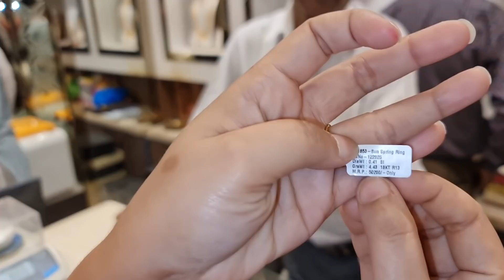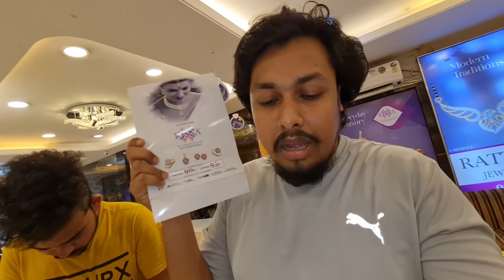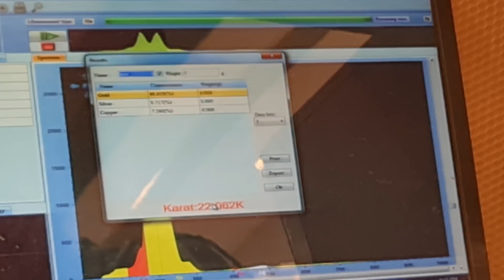তাইক দিলো Surprise 😮 || ইমান কমত পাম বুলি ভবা নাছিলো 🔥